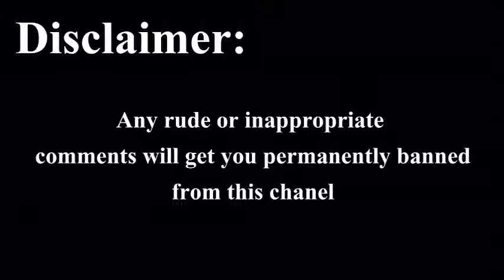Raw Cookie Dough Challenge